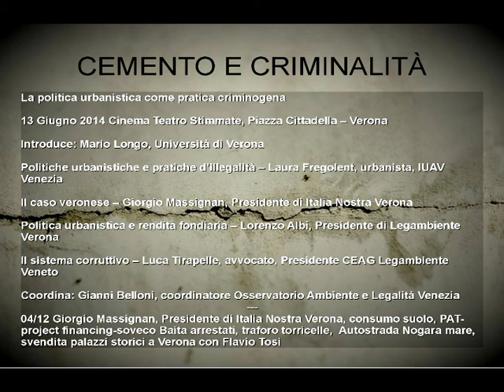CEMENTO E CRIMINALITÀ, Verona 13giu2014 - 04/12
04/12 Giorgio Massignan, Presidente di Italia Nostra Verona, consumo suolo, PAT-project financing-soveco Baita arrestati, traforo torricelle,  Autostrada Nogara mare, svendita palazzi storici a Verona con Flavio Tosi